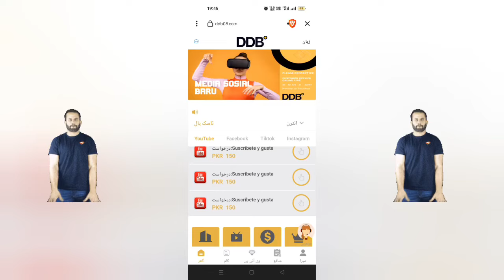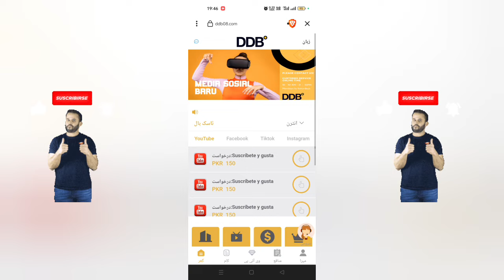DDB Worldwide Media Fake or Real | DDB Earning App Review | Payment Proof | Withdrawal Proof